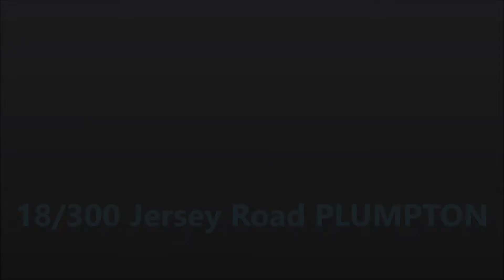18, 300 Jersey Road PLUMPTON